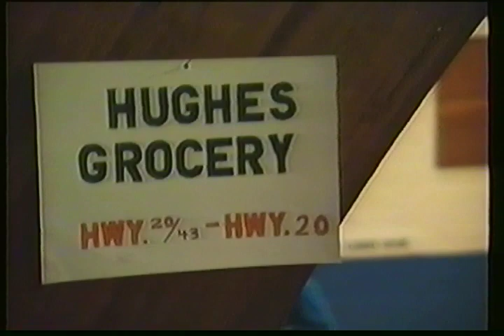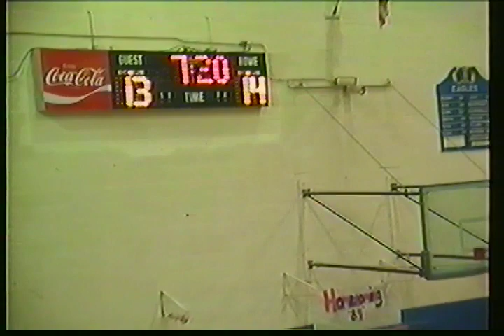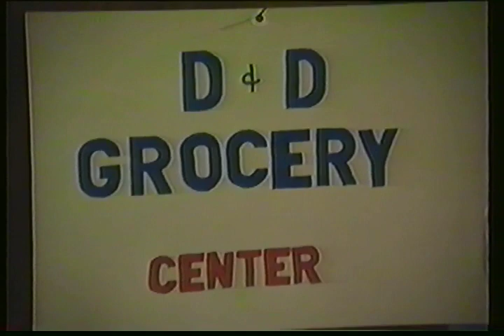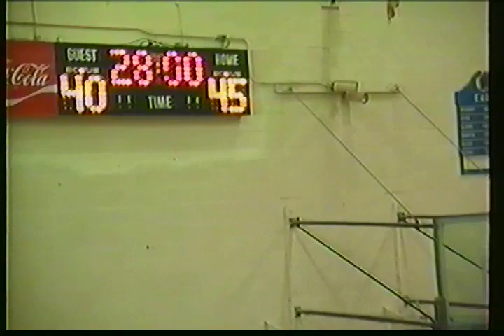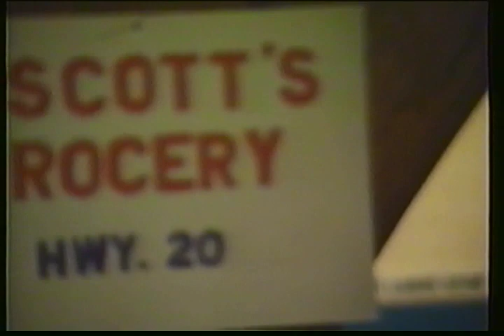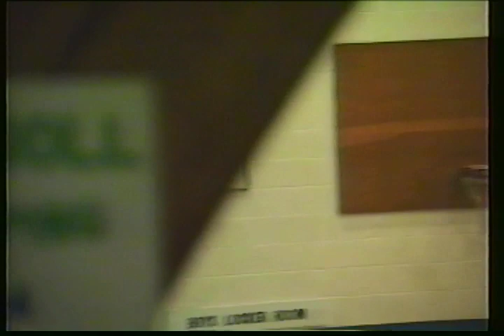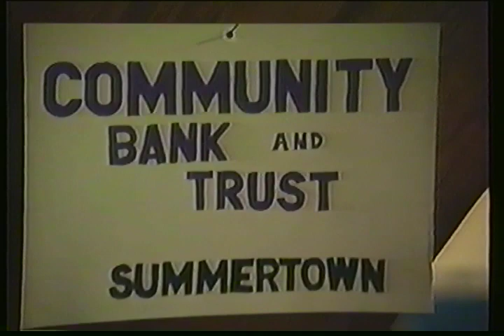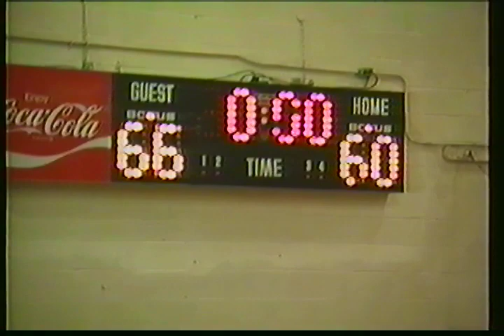Summertown Boys Basketball vs Clifton - 1/27/1989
Summertown High School Boys Basketball vs Clifton
Friday, January 27, 1989
At:  Summertown High School Gym
SHS:  58  Clifton:  61